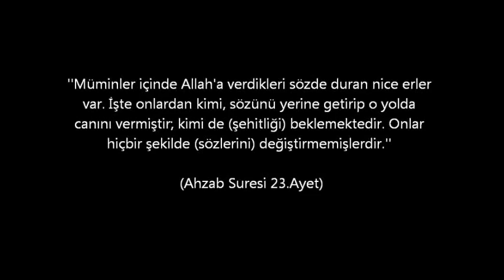EFSANE KOMUTAN ŞAMİL BASAYEV